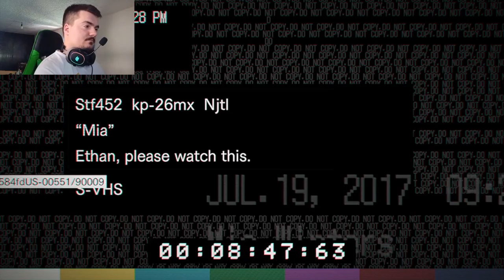Resident Evil 7 Drugi deo - Polako Postaje Ozbiljno